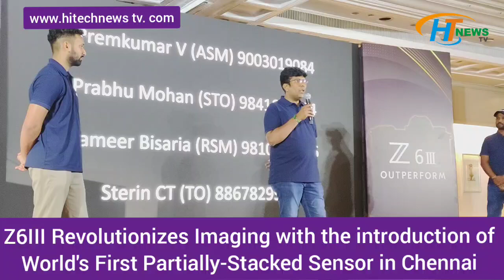Z6IIIRevolutionizesImagingwiththe introduction of World's First Partially-Stacked Sensor in Chennai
Z6III Revolutionizes Imaging with the introduction of World's First Partially-Stacked Sensor in Chennai

The new Nikon camera inherits the legacy of Z9 and Z8 with outperforming features

Chennai, September 24th, 2024– Nikon India Private Limited, a 100% subsidiary of Nikon Corporation, hosted an exclusive experiential event for the recently launched Z6III at Trident in Chennai today. Nikon India reinforces its commitment to full-frame mirrorless camera portfolio that is set to redefine the art of videography as well as photography. Inheriting features from the Z9 and Z8 models like in- camera RAW and N-Log videos and EXPEED 7 processor delivering high-performance and industry leading specifications. Z6III is equipped with world's first-ever partially-stacked CMOS sensor and superior Auto Focus capability for an exceptional performance and is ready to outperform.

Commenting on the occasion, Mr. Sajjan Kumar, Managing Director of Nikon India Pvt. Ltd. said “We are thrilled to showcase the Z6III, a high-performance full-frame mid-segment camera that inherits the spirit of innovation from our esteemed Z8 and Z9 models. With its exceptional features and unrivaled performance, the Z6III is ready to redefine the videography and photography realm for professionals and enthusiasts. This compact sized professional camera features the world’s first-ever partially stacked sensor, making it one of the best inventions in imaging technology. Additionally, we have introduced the industry's first brightest Electronic View Finder (EVF) with a staggering resolution of 5.7M. The camera also offers superior video resolutions of up to 6K/60p, Full HD 240p, along with in-built N-Log and N-RAW support for high-quality video production. The new Nikon Z6III will become an integral tool for the creator community with its autofocus precision and the ability to freeze fleeting moments with blazing-fast 120fps Pre-Release Capture and an impressive 20fps continuous shooting rate.”

The participants who attended the event got hands-on experience with the new Nikon Z6III. This event gave them the opportunity to further explore the features of the product and try the product while focussing on Live Experience Zones depicting Wedding, Fashion and Action genres present during the event.

The Nikon Z6III empowers you to capture fleeting moments with precision and clarity, thanks to the groundbreaking lightning-fast EXPEED 7 processing engine. Inheriting superior performance and functionality from Nikon's top-tier models, the Z6III boasts of superior performance in low-light conditions and backlit scenes. It can detect up to 9 subject types and not only offers improved autofocus performance but also takes AF accuracy up a notch than its predecessors. With superior low-light performance and exciting new functions that expand your creative horizons, the Z6III is the perfect partner for photographers and videographers who are ready to push boundaries and tell their stories with stunning visuals.

AVAILABILITY

The Nikon Z6III camera body is available from 25th June 2024 onwards at INR 2,47,990/- (Body Only) across India at Nikon outlets. The Z6III offers an exclusive Introductory offer worth Rs. 27,000 which includes Angelbird AV PRO CFexpress B SE 512 GB or SX 160 GB card, additional battery and charger. Austria-based Angelbird crafts camera-specific media cards and storage solutions that withstand any environment, empowering creators to achieve their vision with confidence. Srishti Digilife is the exclusive distributor for Angelbird Media in India, providing access to their cutting-edge solutions. For more information on the new Z6III and other Nikon products, please